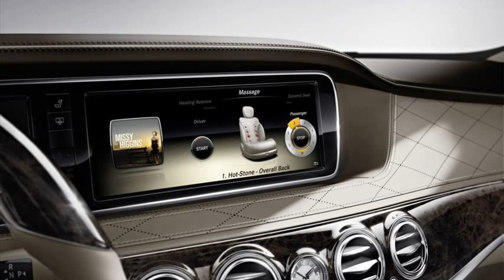mercedes benz s series 2013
mercedes benz s class 2013 release date
mercedes benz 550 s 2013
2013 mercedes benz s class price
mercedes benz e class 2013
mercedes benz 2013 s price
mercedes benz s class 2013 vs bmw 7 series